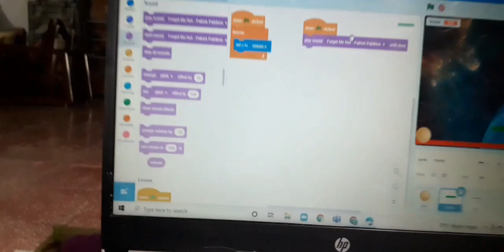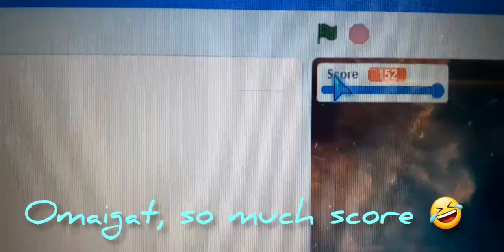some game in scratch (with text)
Wanna games? subs below